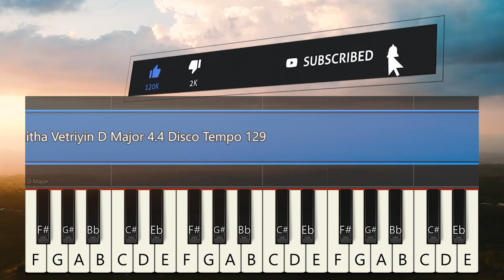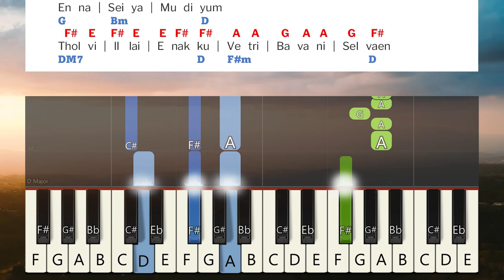Aandavar Padaitha Vetriyin Keyboard Notes & Chords | ஆண்டவர் படைத்த வெற்றியின் | Berchmans JJ Vol 16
Aandavar Padaitha Vetriyin Keyboard Notes & Chords | ஆண்டவர் படைத்த வெற்றியின் | Berchmans | JJ Vol 16 | Jebathotta Jeyageethangal Vol 16 | ஜெபத்தோட்ட ஜெய கீதங்கள் பாகம் 16 | பெர்க்மான்ஸ் | ஜெஜெ பாகம் 16